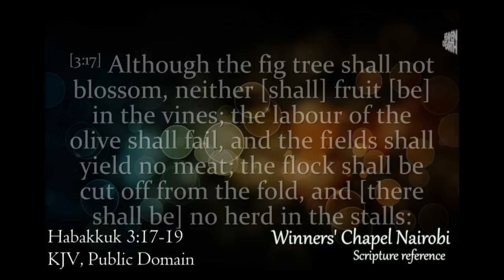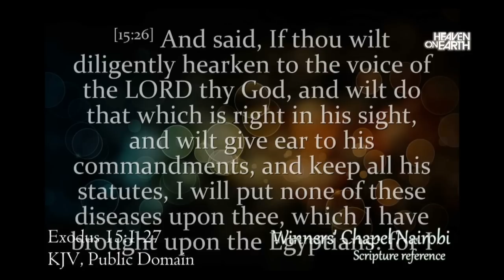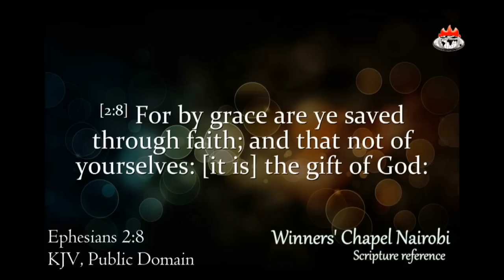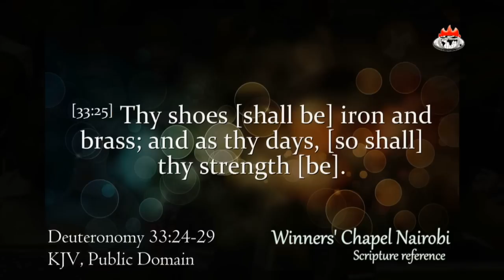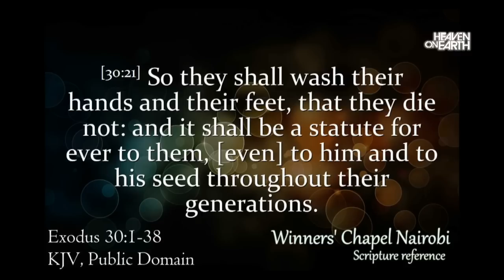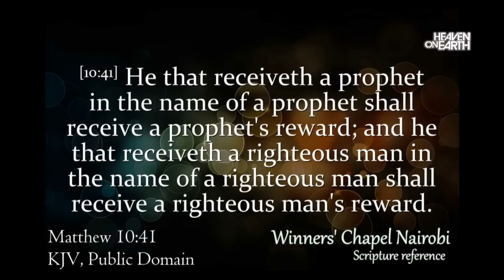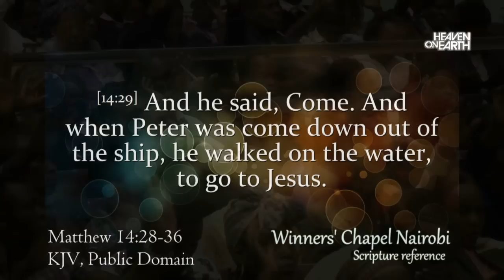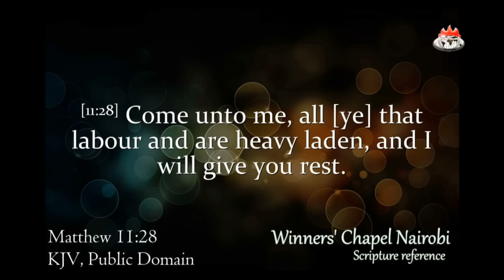Feet Washing Service 26th August 2015